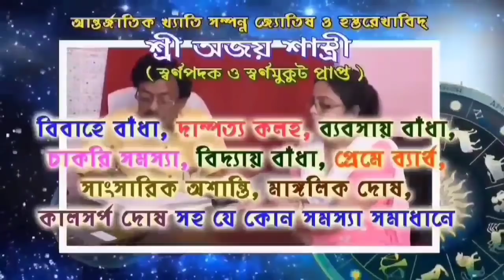আরামবাগের আরাণ্ডিতে আহত সুজাতা মন্ডলের দেহরক্ষীকে হাসপাতালে ভর্তি করা হল।